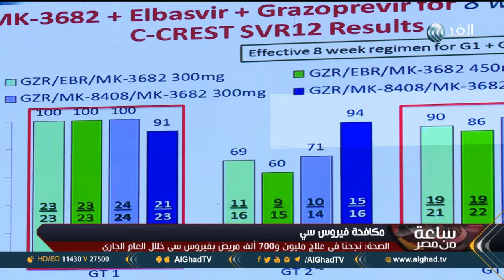تقرير | انطلاق فاعليات مؤتمر الجمعية الآسيوية الباسيفكية لدراسة الكبد بالقاهرة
اختيار مصر لاستضافة هذا الحدث الطبي بعد تحقيقها أعلى نسب للشفاء من الفيروس سي ... المزيد من التفاصيل عبر التقرير المصور لمراسلة الغد هبة الحسيني